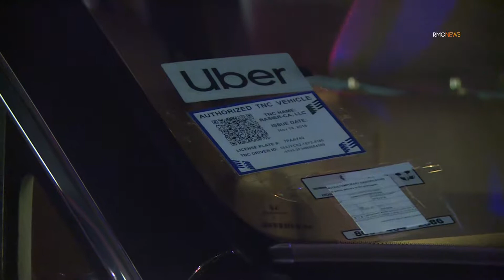Woman leads West Hollywood Sheriff on a dangerous pursuit to downtown Los Angeles, California.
A woman took West Hollywood Sheriff on a dangerous pursuit to downtown where she crashed into a vehicle before coming to a stop in a fast food restaurant drive though. West Hollywood Sheriff's chased the woman for about 20 minutes before she crashed at Adams and Figueroa and was taken into custody.